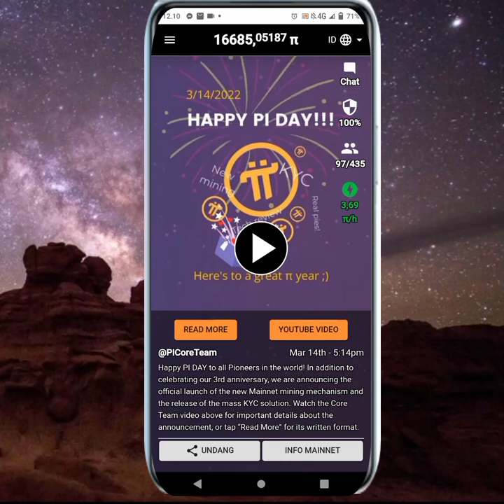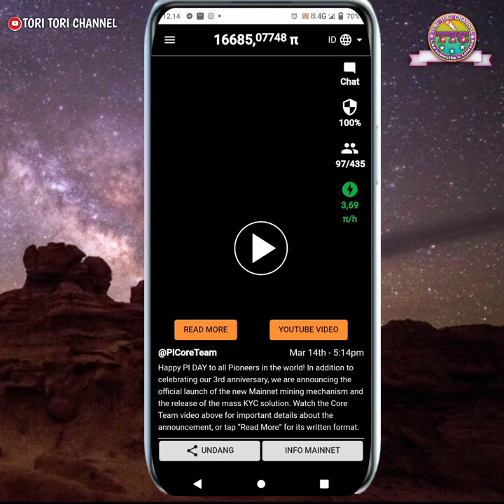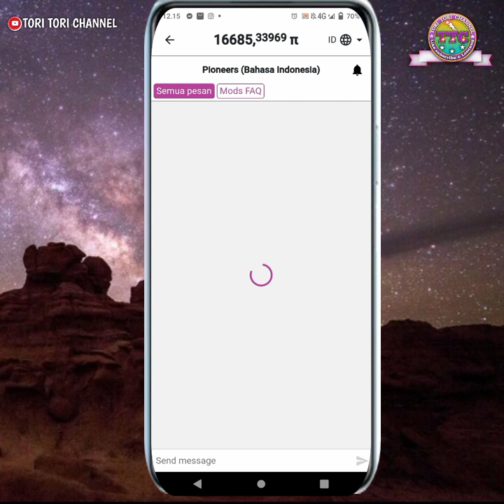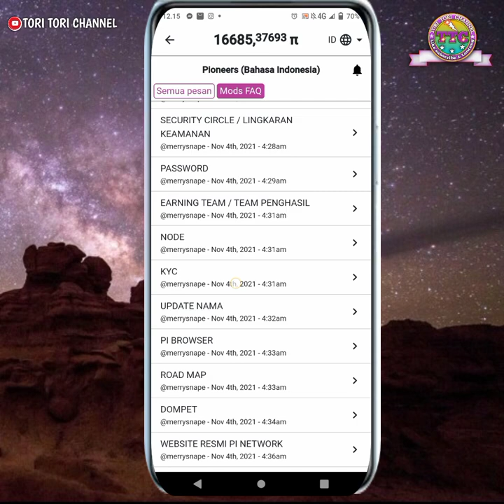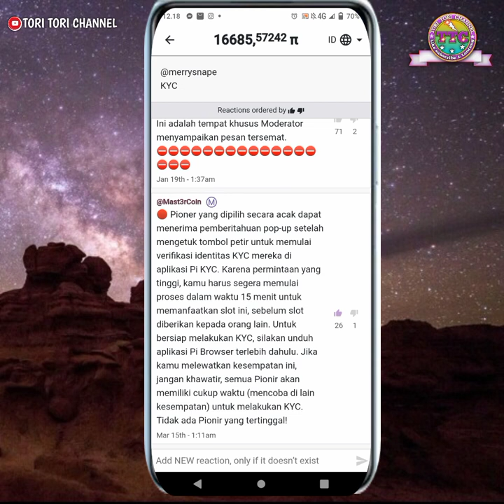pinetwork|PENTING... TENTANG KYC LANGSUNG AUTO KYC 15 MENIT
Di video kali ini saya akan jelaskan tanda Anda mendapatkan undangan kyc hanya 15 menit langsung Auto KYc sendiri anda simak selengkapnya disini
LINK PI MARKET INDONESIA
Link daftar APLIKASI PI NETWORK 👇:
CODE UNDANGAN:(TORITORICHANNEL)
Bagi yang tidak punya referral di Pi Network atau main sendirian... berikut dibawah ini perhitungannya... :
Kecepatan menambang tanpa referral :
0,12π/jam x 24 jam = 2,88π perhari
2,88π x Rp 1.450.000,- ( $100 ) = Rp 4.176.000,- perhari
Jadi bila anda lupa klik petir dalam sehari maka anda akan kehilangan uang sebesar Rp 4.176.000,- apalagi kalau anda punya referral pasti akan kehilangan yang lebih besar lagi...sangat disayangkan 🙏
AKTIFKAN MENAMBANG PI NETWORK.
KLIK PETIRNYA ⚡ SETIAP 24 JAM SEKALI.
SUPAYA TIDAK LUPA, PASANG ALARM PADA APLIKASI JAM DI HP ANDA.
Alarm Disetel & Dicentang Hari : Senin, Selasa, Rabu, Kamis, Jumat, Sabtu dan Minggu, agar berbunyi setiap hari 👌